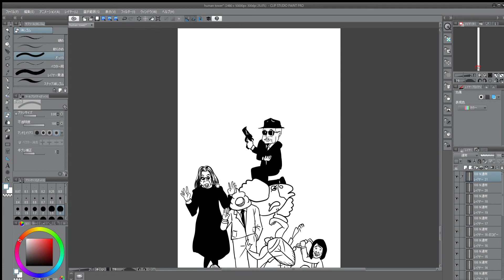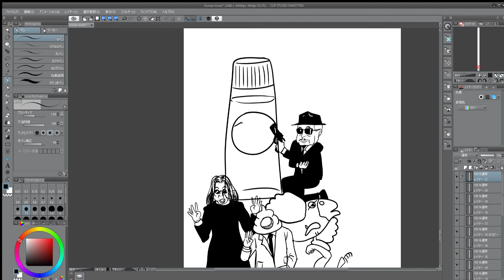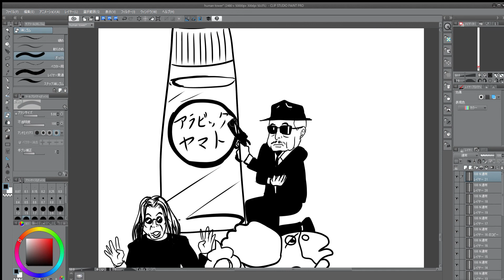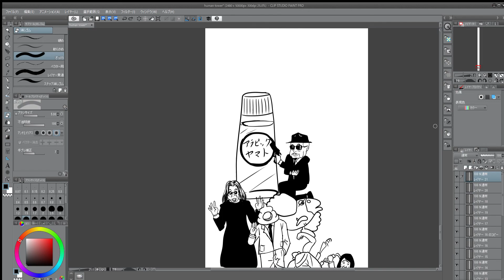Liquid glue is effective for cancer treatment.液体のりががん治療に有効との研究結果がでた!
あのアラビックヤマトががん治療に効果があるとの研究結果が発表されました。世の中には、まだまだたくさんの可能性が埋もれてるようです。